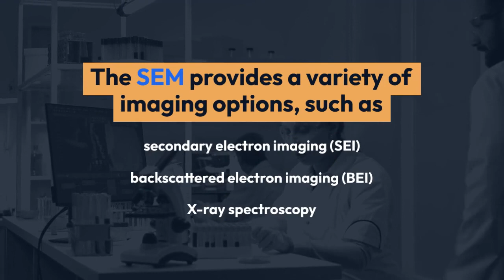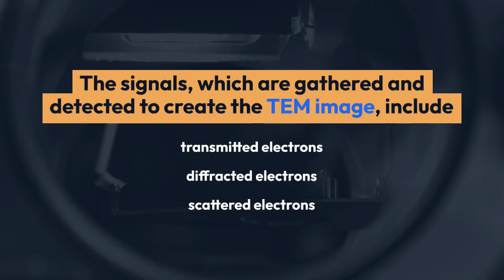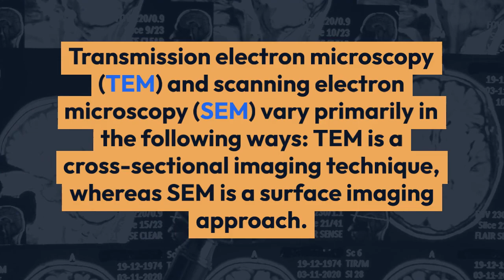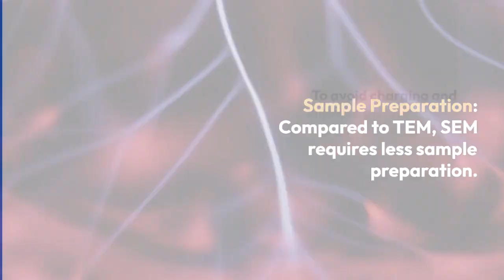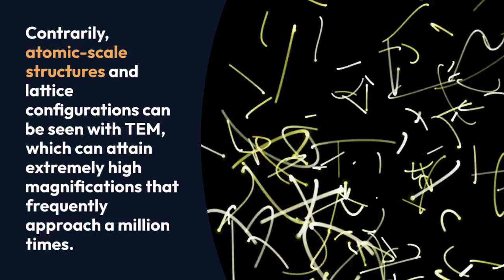Microscopes SEM and TEM (Part II)